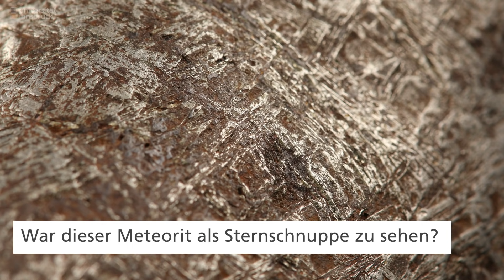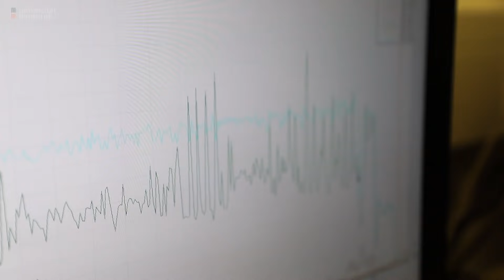Meteoritenfund nahe Innsbruck: der Mineraloge Jürgen Konzett der Uni Innsbruck im Gespräch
In der Nähe von Innsbruck ist Österreichs erster Eisenmeteorit gefunden worden. Am Institut für Mineralogie und Petrographie der Universität Innsbruck hat sich der Wissenschaftler Jürgen Konzett den 4-Kilo-Brocken aus dem All angesehen. Hier spricht er über die Untersuchung des besonderen Fundes und erklärt, was beweist, dass dieser Meteorit auch wirklich echt ist.